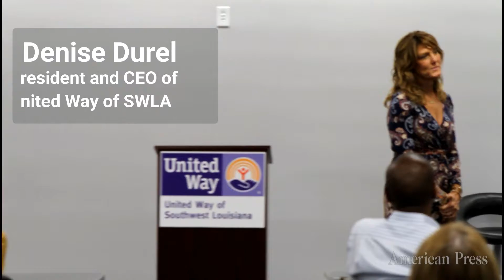Lt. Gov. Nungesser visits United Way of SWLA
Lieutenant Governor Billy Nungesser meet with volunteers at United Way, and shook the hands of everyone in the room. He made a $1,000 donation to United Way of Southwest Louisiana.